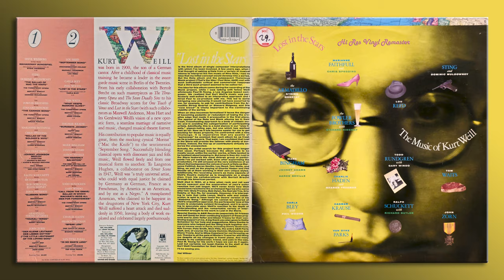The Armadillo String Quarte - Youkali Tango - HiRes Vinyl Remaster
From: Lost In The Stars - The Music Of Kurt Weill, 1985.
Transferred, Audio Restoration and and Remastered from Original Analogue Vinyl Recording.